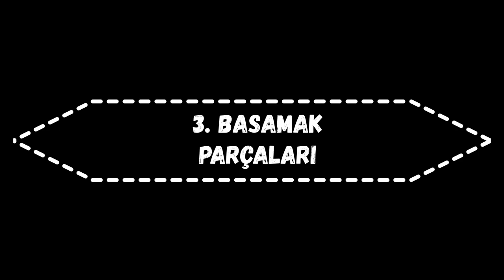Sevinç EREREN Fa Majör Gam - Kuş Uçar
Kolay Piyano 1- Sevinç EREREN Fa Majör Gam -  Kuş Uçar

Kolay Piyano
Piyano Öğreniyorum
Piyanoyu Seviyorum
Piyano eğitimi
Piyano tekniği